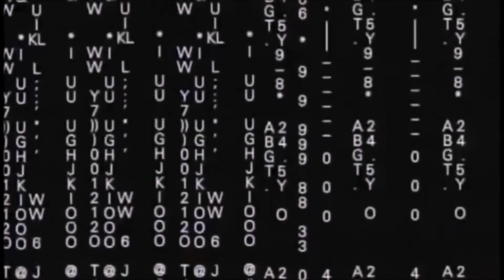Ritual para el amor, por la Maja Alemana.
Recomendados Música , cine y tv.
Móvil Maja Alemana (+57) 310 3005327 -(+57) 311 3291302